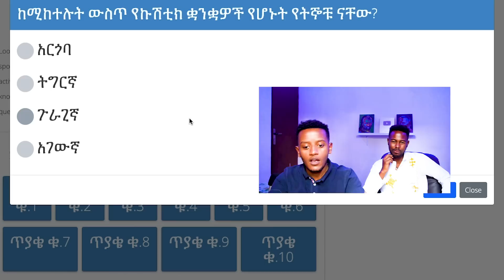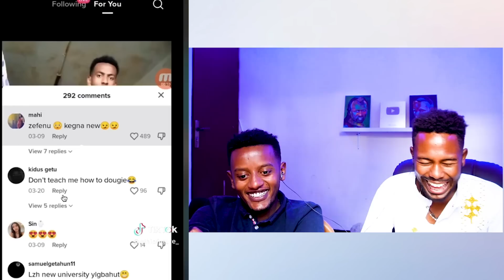🔴ዱርዬው ፓስተር በቲክቶክ,ሰመረ ባርያው ጦርነት ጀመረ,የባለጌው አማርኛ ፊልም.. በስንቱ | Seifu on ebs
ብዙዎችን ያነጋገረው የድንቅ ልጆቹ መሱድ ብሶበት ለአዳነች አቤቤ ያስተላለፈው መልዕክት ና የEthiopian ሃብታሞች ሌላ ታሪክ - በስንቱ | Seifu on

ብዙዎችን ያነጋገረው የድንቅ ልጆቹ መሱድ ብሶበት ለአዳነች አቤቤ ያስተላለፈው መልዕክት እና የEthiopian ሃብታሞች ሌላ ታሪክ - በስንቱ | ፋሲካ በዓል